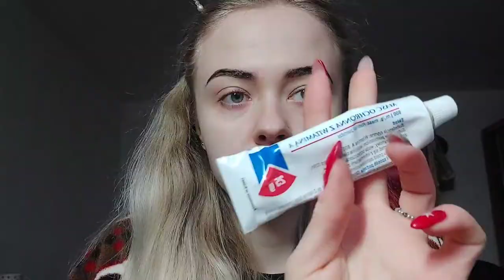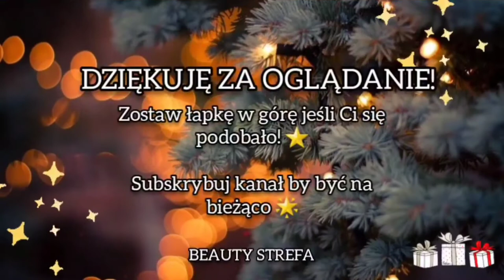❄ Wigilijne GRWM | Test paletki Mexmo | Kiedy to zleciało... ❄ VLOGMAS 24 | 2021 🌟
Hej! Vlogmas pojawia się z opóźnieniem (święta) ale chciałam zakończyć i dopiąć serię vlogmasów do końca 🤗

A przy okazji możecie zobaczyć pierwsze użycie nowej paletki Mexmo Frozen Roses 🙈 Oraz nowej pomadki Nyx Lingerie XXL 👄

Dziękuję za spędzony ze mną czas i odliczanie do świąt 2021! ❤

Zostańcie na dłużej i wyczekujcie nowych filmów na moim kanale 🤗